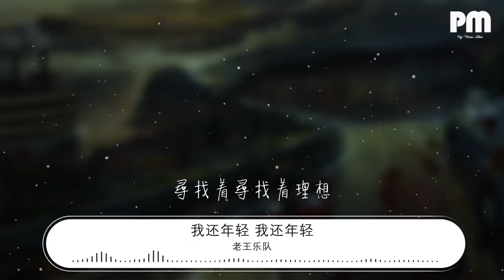老王樂隊 - 我還年輕 我還年輕『給我一瓶酒 再給我一支菸』【動態歌詞Lyrics】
我還年輕 我還年輕

00:00  作詞 : 張立長
00:01  作曲 : 老王樂隊

00:15 在這個世界裏
00:18 尋找着你的夢想
00:22 你問我夢想在哪裏
00:25 我還年輕我還年輕
00:31 他們都說
00:33 我們把理想都忘在
00:37 在那輕狂的日子裏
00:40 我不哭泣
00:43 我不逃避
00:45 給我一瓶酒
00:47 再給我一支菸
00:49 說走就走
00:51 我有的是時間
00:53 我不想在未來的日子裏
00:56 獨自哭着無法往前
01:01 給我一瓶酒
01:02 再給我一支菸
01:04 說走就走
01:06 我有的是時間
01:08 我不想在未來的日子裏
01:11 獨自哭着無法往前

01:31 在這個世界裏
01:33 尋找着你的未來
01:37 你問我未來在哪裏
01:40 我還年輕我還年輕
01:46 他們都說
01:48 我們把理想都忘在
01:52 在那輕狂的日子裏
01:55 我不哭泣
01:58 我不逃避
02:01 給我一瓶酒
02:02 再給我一支菸
02:04 說走就走
02:06 我有的是時間
02:08 我不想在未來的日子裏
02:11 獨自哭着無法往前
02:16 給我一瓶酒
02:17 再給我一支菸
02:19 說走就走
02:21 我有的是時間
02:23 我不想在未來的日子裏
02:26 獨自哭着無法往前

03:00 我在青春的邊緣掙扎
03:04 我在自由的盡頭凝望
03:08 我在荒蕪的草原上流浪
03:12 尋找着理想
03:15 我在青春的邊緣掙扎
03:19 我在自由的盡頭凝望
03:23 我在荒蕪的草原上流浪
03:27 尋找着尋找着理想

04:05 給我一瓶酒
04:06 再給我一支菸
04:08 說走就走
04:09 我有的是時間
04:12 我不想在未來的日子裏
04:15 獨自哭着無法往前
04:19 給我一瓶酒
04:21 再給我一支菸
04:23 說走就走
04:24 我有的是時間
04:26 我不想在未來的日子裏
04:30 獨自哭着無法往前
04:34 給我一瓶酒
04:36 再給我一支菸
04:38 說走就走
04:39 我有的是時間
04:41 我不想在未來的日子裏
04:45 獨自哭着無法往前
04:49 給我一瓶酒
04:51 再給我一支菸
04:53 說走就走
04:54 我有的是時間
04:56 我不想在未來的日子裏
05:00 獨自哭着無法往前
05:04 給我一瓶酒
05:06 再給我一支菸
05:08 說走就走
05:09 我有的是時間
05:11 我不想在未來的日子裏
05:15 獨自哭着無法往前
05:19 給我一瓶酒
05:21 再給我一支菸
05:23 說走就走
05:24 我有的是時間
05:27 我不想在未來的日子裏
05:30 獨自哭着無法往前
05:34 給我一瓶酒
05:36 再給我一支菸
05:38 說走就走
05:39 我有的是時間
05:42 我不想在未來的日子裏